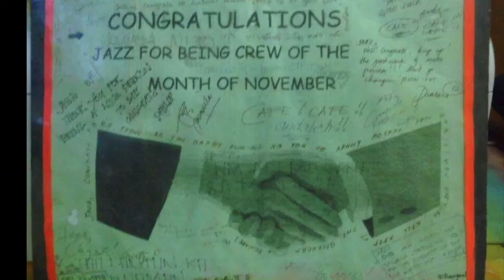Pilot Episode Intro -The Journey of Our Lives - Untold Inspiring Stories of Pinoys&People Worldwide.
It is Thursday! December 10!  This is the day of the premiere of my new channel segment...

"The Journey of Our Life - Untold Inspiring Success Stories of PInoys and People Worldwide"

I am so excited to share to you my pilot episode.

Get a glimpse on what is it all about. Watch this trailer so you can have an idea.

See you all later at 8:00PM (Manila time) for the premiere.